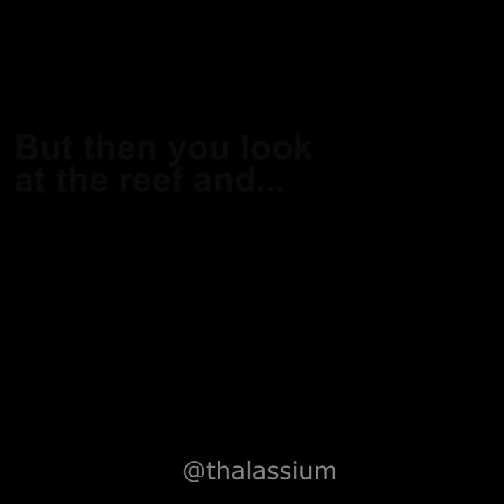My favourite blenny in Socorro Island (Cabo Pierce)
When you're tired of looking at big stuff...

Meet the Revillagigedos barnacle-blenny (Acanthemblemaria mangognatha), endemic to the archipelago around Socorro Island, Mexico.